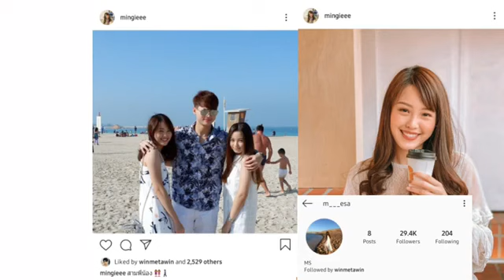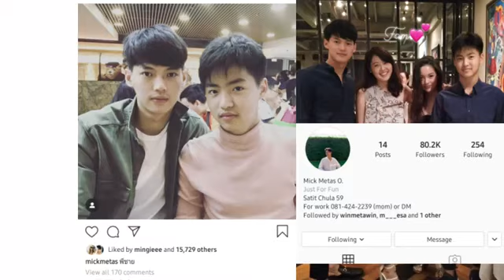Meet Win Metawin Family and Lifestyle.